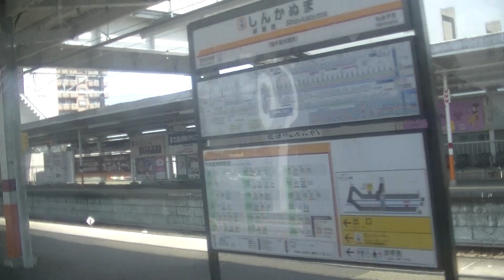東武6050系6173f 区間快速新栃木～新鹿沼間 映像